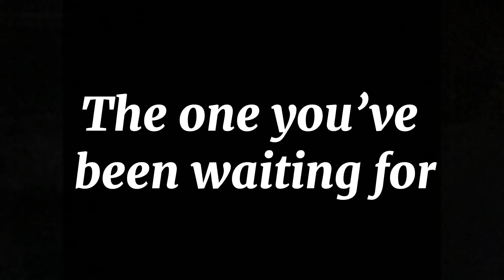Top 5 McDonald burger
this video is about the top 5 McDonald burger